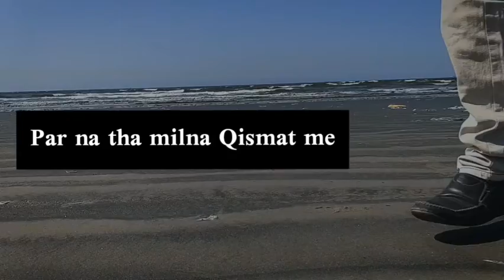05._Khana_Badosh_|_JJ47_|_JOKHAY_|_NABEEL_AKBAR_|_TALHA_ANJUM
khanabadoosh
05._Khana_Badosh_|_JJ47_|_JOKHAY_|_NABEEL_AKBAR_|_TALHA_ANJUM(360p)

ali

cover rap♥️

support 🙏